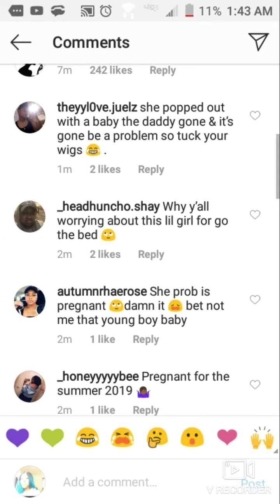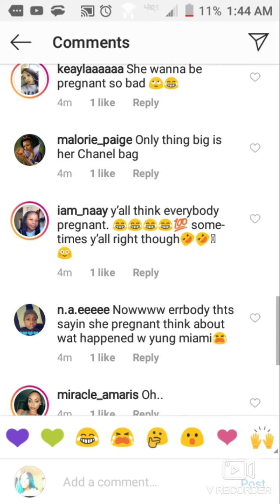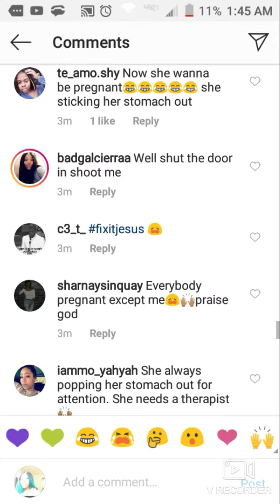Money YaYa Pregnant? People On Instagram Going Crazy In The Comment Section